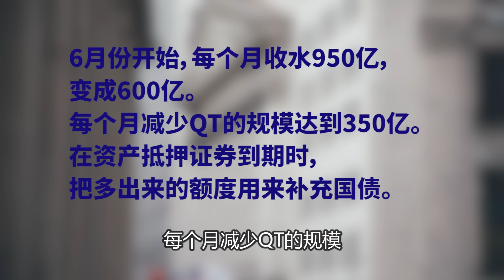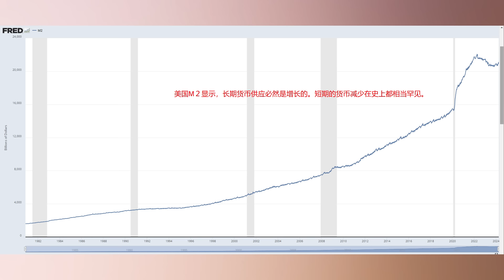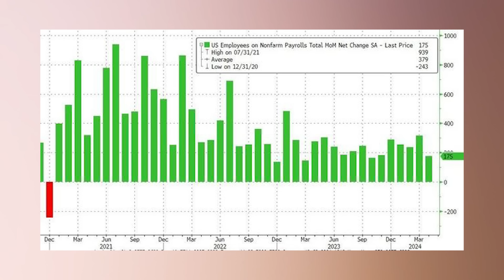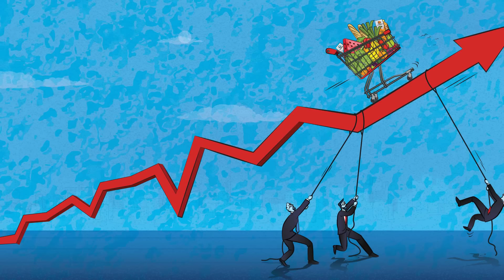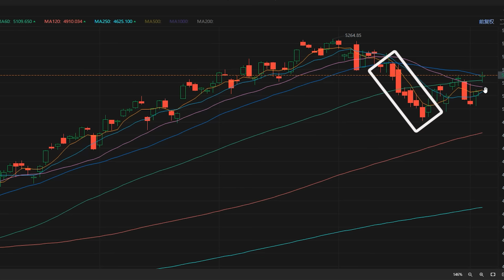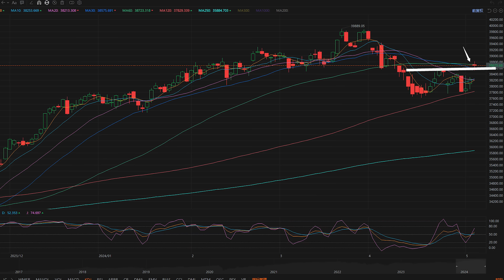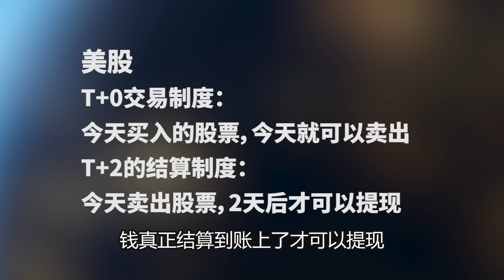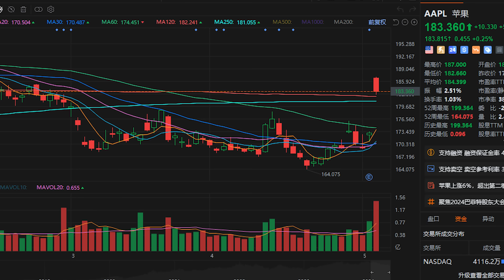美股：苹果巨额回购大涨，巴菲特为何减持，奥马哈先知将揭晓谜底。【2024-05-03】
■■■■富途证券■■■■
【美国】富途证券 - moomoo 美国端额外优惠链接是：